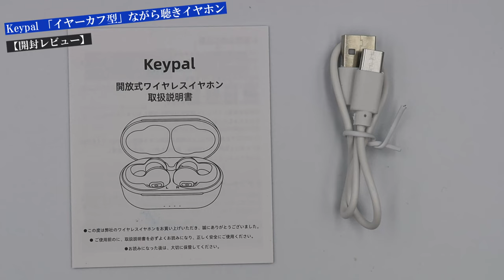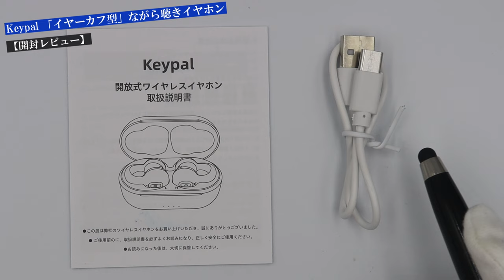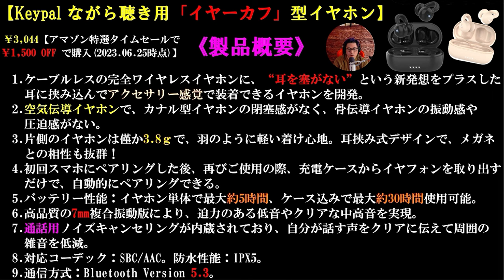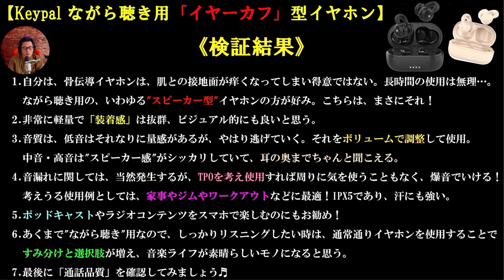【超・コスパ！】【Keypal 『イヤーカフ型』ながら聴きイヤホン OWA i20】特選タイムセールでGET！個人的に嬉しいポイントが『ギュッ！』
【チャプター】
00:00 オープニング
02:39 開封レビュー
07:28 製品概要
11:52 試聴・検証
16:16 レビュー
20:44 まとめ・総括

【最新作！】【大事故⁉️】【SOUNDPEATS RunFree】非常に良ろしかばい‼️アプリも使用できるので快適🎵EQ調整で予想以上の低音が！？これメチャクチャヤバイYO❤️‍🔥🫵‼️‼️

【Victor HA-NP35T(nearphones)】新感覚イヤフォン登場!?まるでスピーカー!?耳を塞がない優しい設計＆16mmの大口径ドライバー搭載！音漏れの程度はいかに！？果たして需要は!?

最愛の【Victor HA-NP35T (nearphones)】をとことん使い倒した２日間ガチレビュー！！(何コレ…使えば使うほど魅力がマシマシです☆)